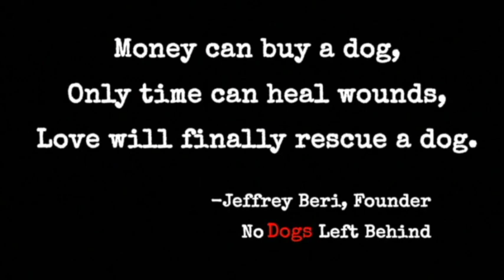Be a Hero to a Teddy, Apply to Adopt or Foster!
NDLB Founder Jeffrey Beri saved them from death’s door! Now it is your turn...ADOPT or Foster a Teddy, a Poodle! Adopt or foster one of these precious survivors.

Be a hero to one of our most petite survivors! Visit our adoption page to meet them and apply today!   please share this message